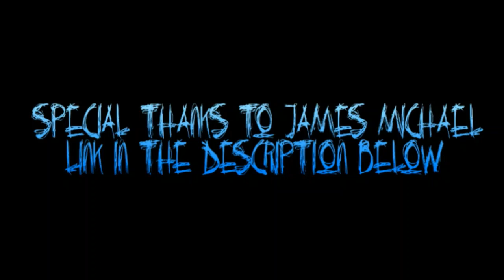Dennis The Menace (1993) Horror Trailer Re-Cut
Dennis The Menace (1993) Re-Cut as a horror movie. Comment what movie you want Trailer Re-Cuts to do next.

Special Thanks to James Michael for the request.